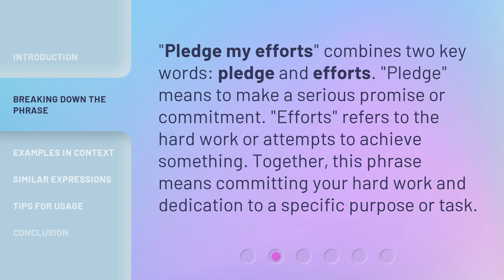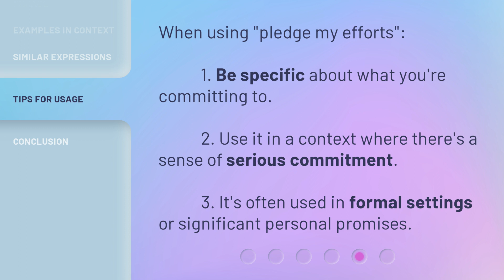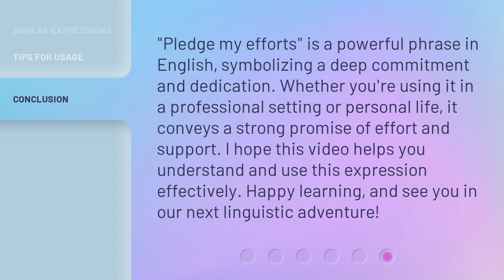Understanding "Pledge My Efforts": An English Language Learning Guide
00:00 • Introduction - Understanding "Pledge My Efforts": An English Language Learning Guide
00:30 • Breaking Down the Phrase
00:53 • Examples in Context
01:19 • Similar Expressions
01:41 • Tips for Usage